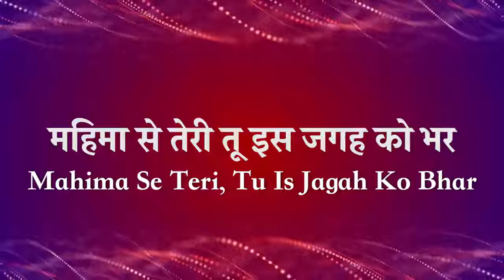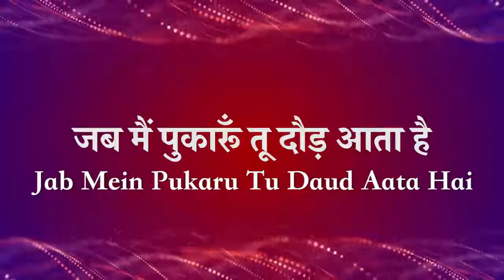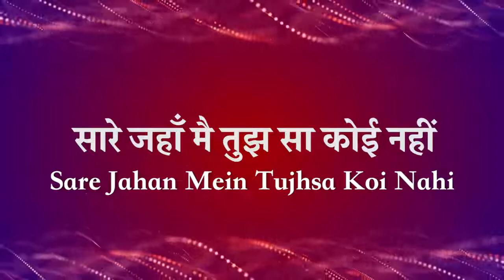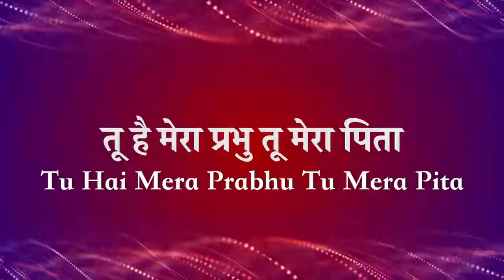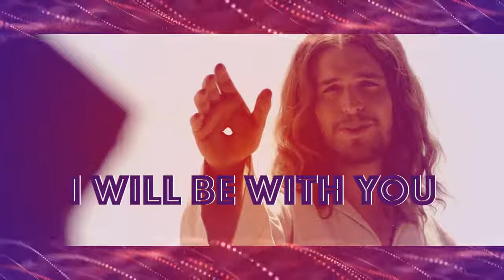हो तेरी स्तुति और आराधना Ho Teri Stuthi Aur Aradhana Lyric Video